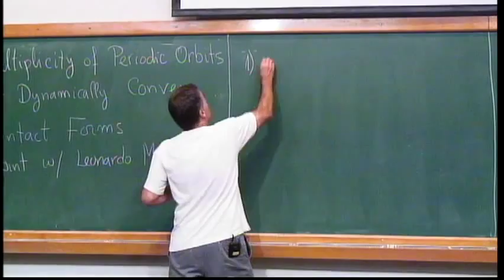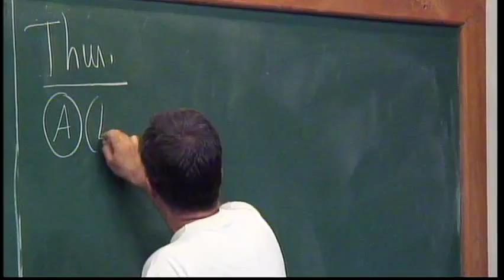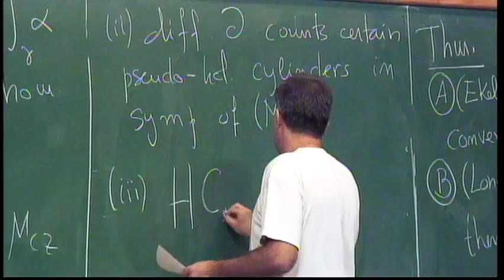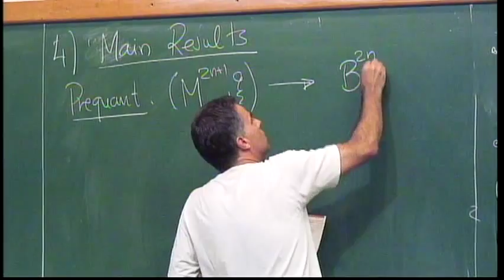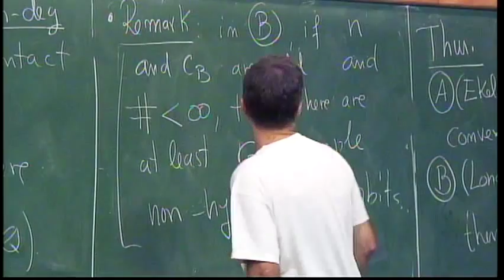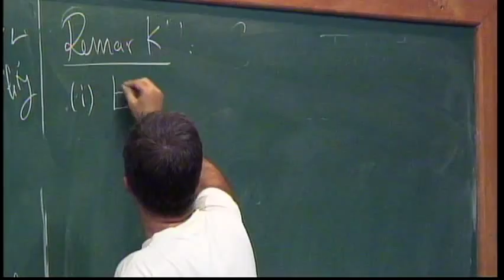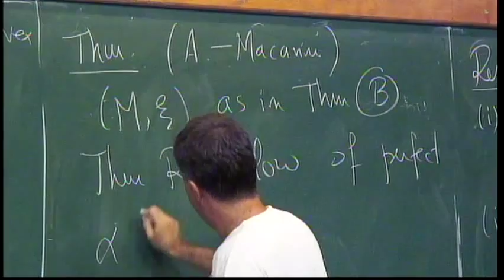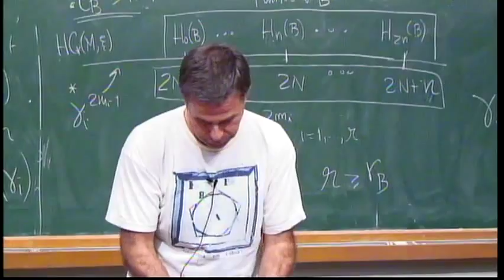Workshop on Conservative Dynamics and Symplectic Geometry - Miguel Abreu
Workshop on Conservative Dynamics and Symplectic Geometry

The Workshop aims to gather experts on Conservative Dynamics and Symplectic Geometry, from Brazil and abroad, in a leisurely ambiance.
Just as in the first five editions of the meeting, held at IMPA in 2005, 2007, 2009, 2011 and 2013, the program includes a small number of lectures, leaving plenty of time for informal discussions.
The main topics are Symplectic Topology with applications to Hamiltonian Dynamics, Contact Geometry, Dynamics of Lagrangian Systems and Twist Maps, Integrable Systems, Aubry-Mather theory, among others.